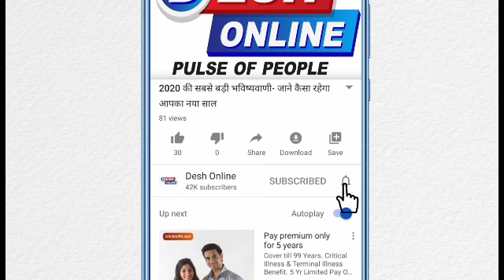अयोध्या की राजकुमारी ने कि कोरिया के राजा से शादी